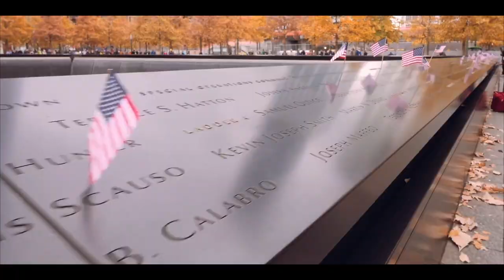A Christmas Message from Lauren Southern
Adelaide
Gergely
Jason
Katalin
Richard
William
Aaron
Peter
Mateusz